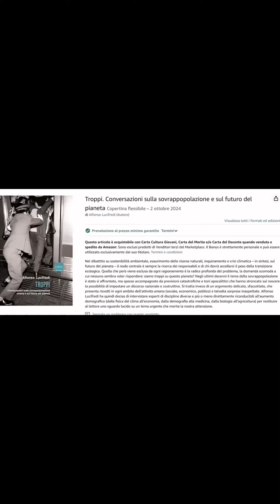I "passenger pusher"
In alcune metropolitane del mondo ci sono delle persone il cui lavoro è spingere la gente. Sono i protagonisti della copertina del mio nuovo libro "Troppi - Conversazioni sulla sovrappopolazione umana e sul futuro del pianeta".